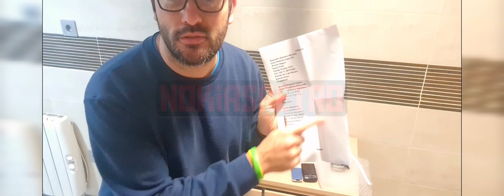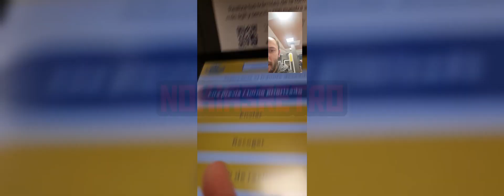¡ Regalo Celulares Nokias para Mis Suscriptores ! 😊🔥🤩👏🥳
¡ SIGUE APOYANDO AL CANAL COMO LO ESTAS HACIENDO Y NO DEJES DE COMPARTIRLO !

¡ Tratamos de subir contenido todos los dias !

¡Gracias por vernos!
Nokiasretro no es un Canal mas de Tecnología sino "El Mejor canal retro" que existirá de Nokias y Prototipos nunca antes visto !
¡ Ayudanos a Crecer con tu Subs y Likes !

• ¡ CANALES AMIGOS  RETRO & GAMMING !

Youtube:  @Retro Celulares & Más * Geiler Almario